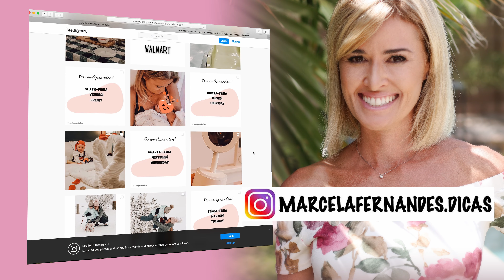COMO ACALMAR O BEBÊ RÁPIDO EM 5 PASSOS. 😴 A técnica infalível dos 5S do pediatra Dr Harvey Karp.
Divido com você as técnicas que aprendi com Dr Harvey Karp pra acalmar o bebê em 5 passos super simples.

Dr Harvey Karp é um pediatra Americano que escreveu "The Happiest Baby on the Block", O bebê mais feliz do bloco e no seu livro ele ensina a técnica dos 5 S que são:
1- Swaddle - o charutinho. Fazer um pacotinho acalma bastante o bebê
2- Side or Stomach - a posição de lado ou bruços alivia bastante o incômodo causado por gases ou cólicas
3- Swing - o balanço do colo
4 - Shuuush - fazer um barulhinho de shhhhh no ouvido do bebê acalma muito, o uso da máquina de ruído branco também
5 - Suck - a sucção ajuda a acalmar demais, seja chupeta, dedo ou peito.

Tenho dicas como essa diariamente no meu instagram: @marcelafernandes.dicas
Se ficou alguma dúvida deixa um comentário aqui que adoro ler e trocar ideias.

Beijos,
Má